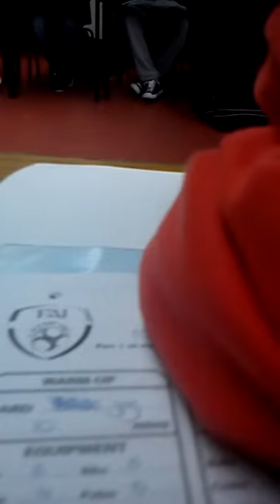Colaiste Ide Documentary on Gerry Kavanagh (PART 2)